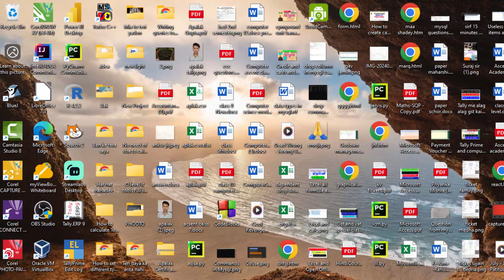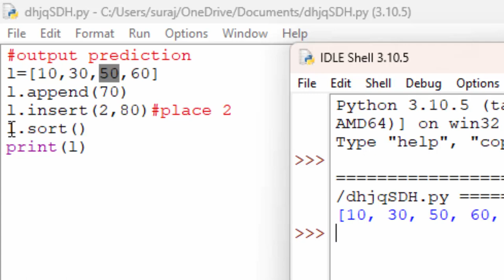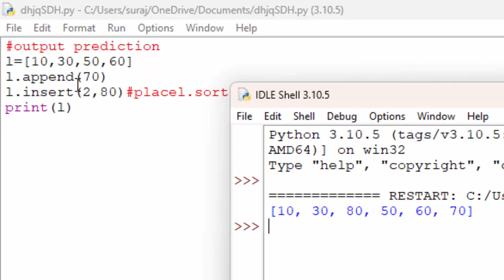How to use sort and append function in Python@COMPUTEREXCELSOLUTION